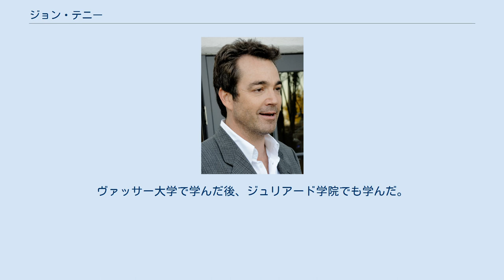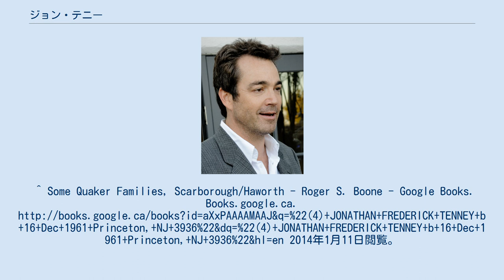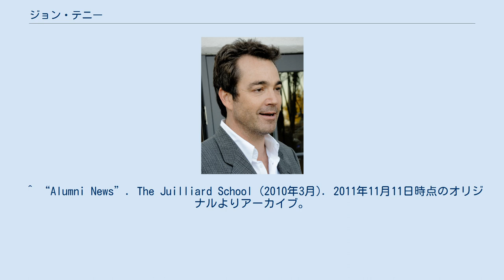ジョン・テニー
ジョン・テニー（Jon Tenney、1961年12月16日 - ）は、アメリカ合衆国の俳優。
 ニュージャージー州プリンストン出身。
父親は物理学者、母親は精神科医、母方の祖父母はポーランドからの移民で、父方はイギリス系。
ヴァッサー大学で学んだ後、ジュリアード学院でも学んだ。
 ^ “Jon Tenney Biography (1961–)”. FilmReference.com. 2014年6月9日閲覧。
^ Some Quaker Families, Scarborough/Haworth - Roger S. Boone - Google Books. Books.google.ca. 2014年1月11日閲覧。
^ “Paid Notice - Deaths TENNEY, DR. LILLIAN BAUM, M.D. - Paid Death Notice - NYTimes.com”. New York Times. (2007年3月11日). 2014年1月11日閲覧。
 ^ “Alumni News”. The Juilliard School (2010年3月). 2011年11月11日時点のオリジナルよりアーカイブ。
2014年6月9日閲覧。